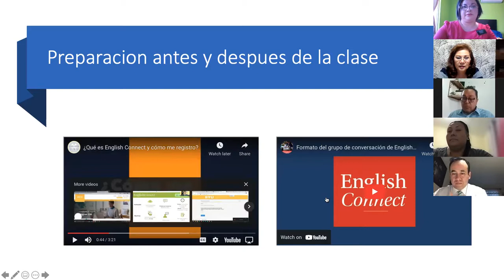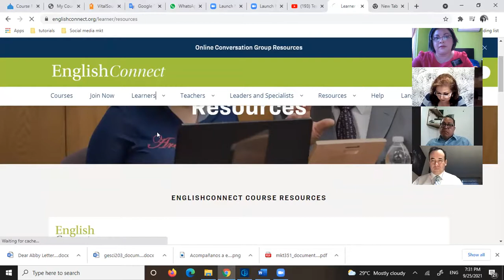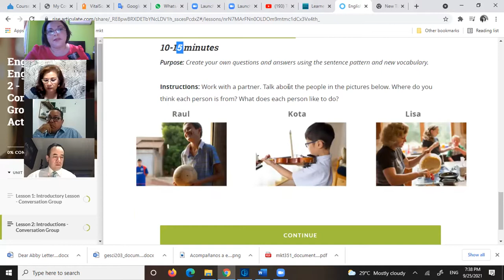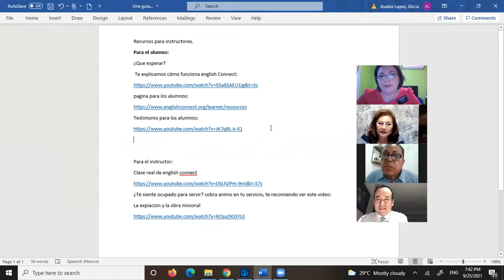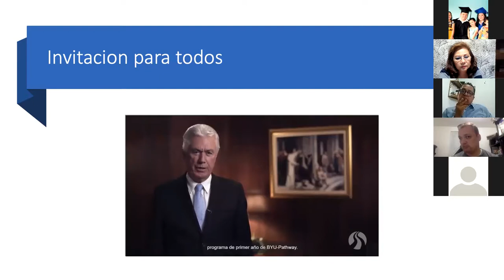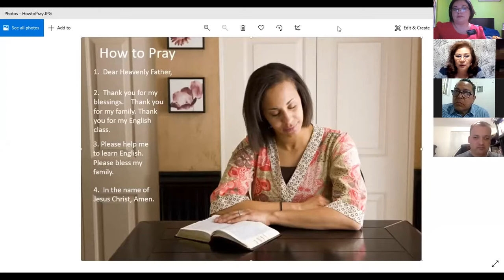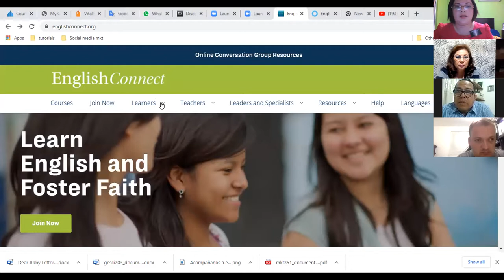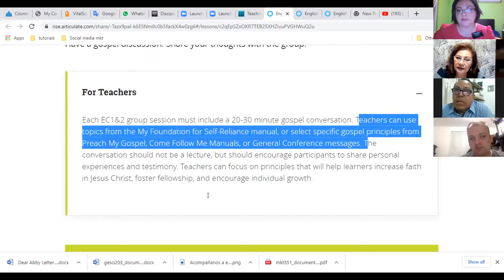Capacitacion English Connect instructores 25 sept 2021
Por si te la perdiste, aqui puedes ver la capacitacion de english connect.